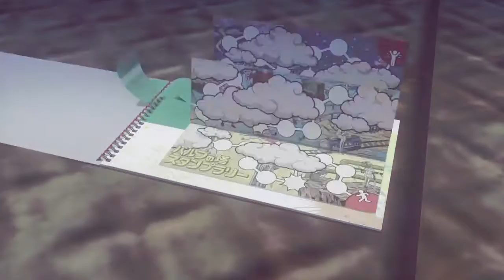Boss MAX - PS4隨它死（LET IT DIE）